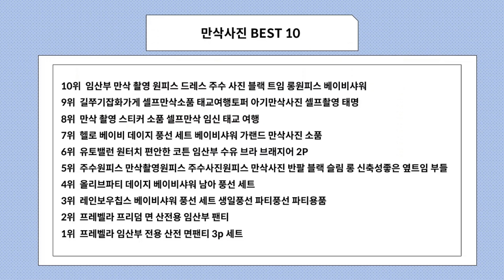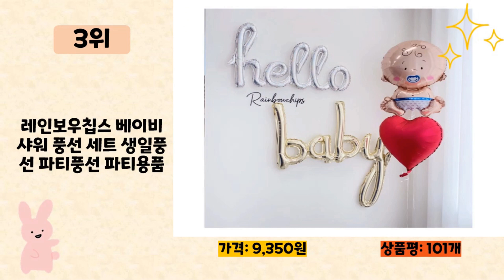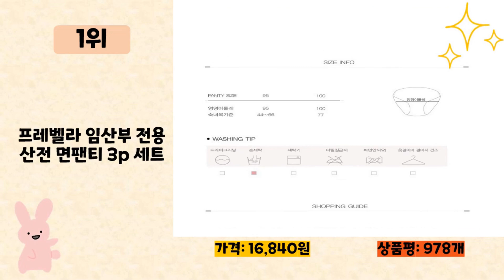만삭사진 사기 전에 이 영상 먼저 보세요! 2024년 인기 많은 만삭사진 추천 TOP10 / 구매후기, 판매량, 가격이 모두 반영된 최신 순위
2024년 판매량이 높은 만삭사진 추천 TOP10을 소개합니다.

♥10위   임산부 만삭 촬영 원피스 드레스 주수 사진 블랙 트임 롱원피스 베이비샤워  [  15,710원  ]

♥9위   길쭈기잡화가게 셀프만삭소품 태교여행토퍼 아기만삭사진 셀프촬영 태명  [  6,900원  ]

♥8위   만삭 촬영 스티커 소품 셀프만삭 임신 태교 여행  [  4,900원  ]

♥7위   헬로 베이비 데이지 풍선 세트 베이비샤워 가랜드 만삭사진 소품  [  15,000원  ]

♥6위   유토밸런 원터치 편안한 코튼 임산부 수유 브라 브래지어 2P  [  18,800원  ]

♥5위   주수원피스 만삭촬영원피스 주수사진원피스 만삭사진 반팔 블랙 슬림 롱 신축성좋은 옆트임 부들  [  19,900원  ]

♥4위   올리브파티 데이지 베이비샤워 남아 풍선 세트  [  14,000원  ]

♥3위   레인보우칩스 베이비샤워 풍선 세트 생일풍선 파티풍선 파티용품  [  9,350원  ]

♥2위   프레벨라 프리덤 면 산전용 임산부 팬티  [  6,460원  ]

♥1위   프레벨라 임산부 전용 산전 면팬티 3p 세트  [  16,840원  ]